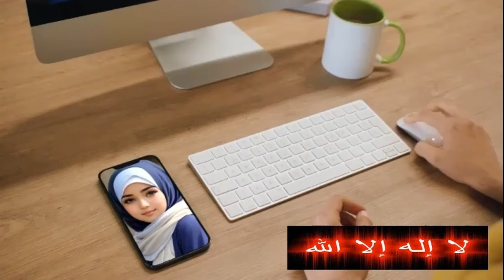DIA MURTAD KARENA PRIBADINYA MALAH MENYALAHKAN AGAMA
- banyak sekali perempuan muslim murtad KARENA PERKAWINAN lalu mengkouter agamanya salah ini kesalahan besar yang harus dipahami setiap murtadin